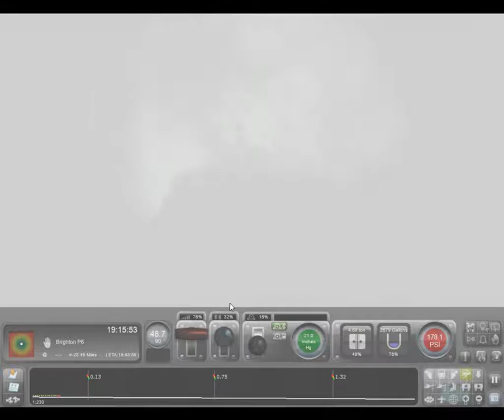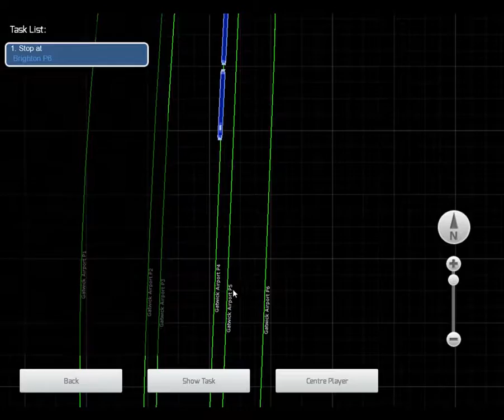34067 Tangmere with 'The Devon Belle' (Sort of)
Decided to drive 34067 Tangmere from London Victoria to Brighton on the Fast line.